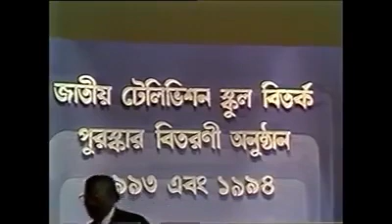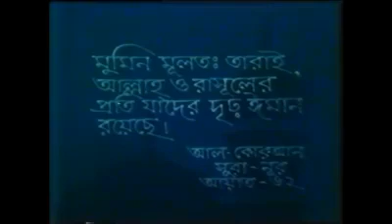বিটিভির চমৎকার বির্তক প্রতিযোগিতা | কোথাও আমার হারিয়ে যাওয়া নেই মানা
BTV Debate Show in 1994
১৯৯৪ সালে তৎকালীন প্রধানমন্ত্রীর উপস্থিতিতে স্কুল বিতর্ক: কোথাও আমার হারিয়ে যাওয়া নেই মানা